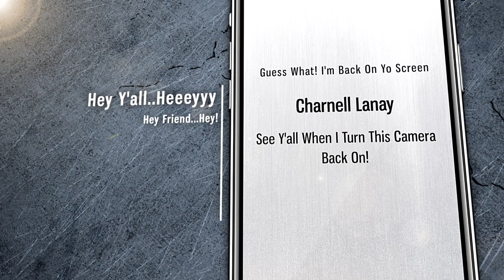Clean & Put Away Laundry With Me|My Little Girl's Bedroom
Vlog Decription

2200 N Hwy 67 #2575

You Are Beautiful…Never Think Otherwise! XoXo

FAQ
Where did you get your nightstands?~ZGallerie

Where did you get your chrome Olander Etagere Bookcase book case from?

Where did you get your bar cart from?

♥Music